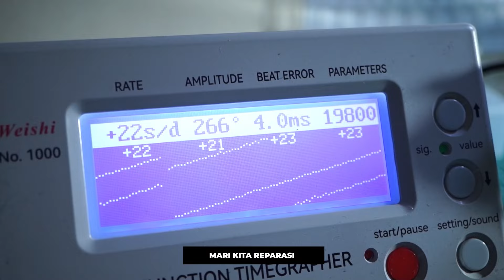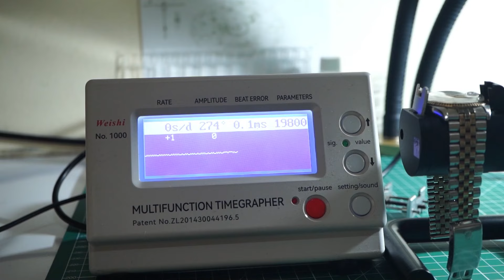Reparasi Rolex Vintage, ASMR, Korosi Bikin Akurasi Kacau BANGET!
Ini adalah konten selingan ala-ala asmr yang nemenin anda ngabuburit, reparasi Jam tangan Rolex Vintage